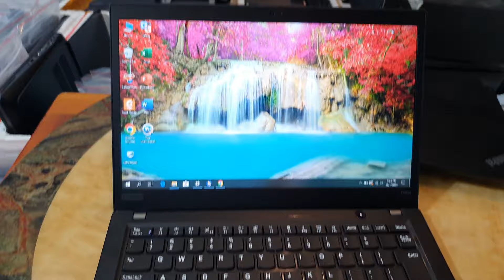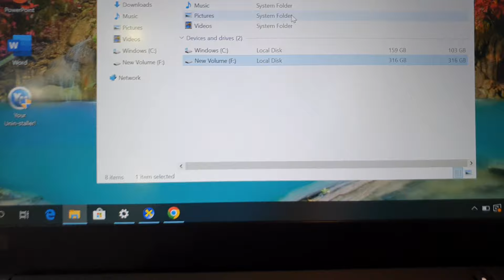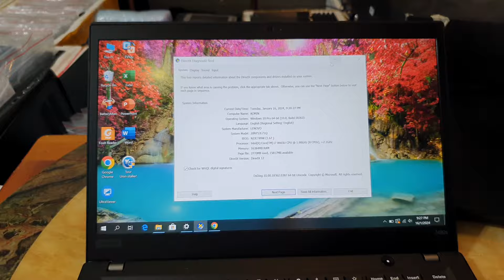Đã bán. lenovo Thinkpad T490S, i7 gen 8, ram 16, ssd 512, 14fhd, pin trâu 4, 5h. Giá rẻ 7tr.